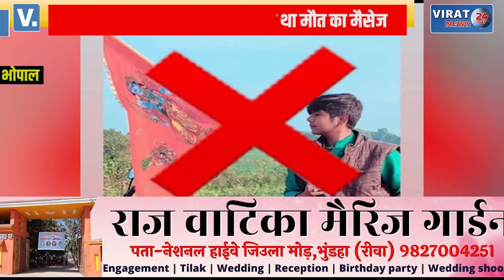B.Tech स्टूडेंट का मिला शव; पिता को मैसेज आया- गुस्ताख-ए-नबी की एक ही सजा, सिर तन से जुदा !